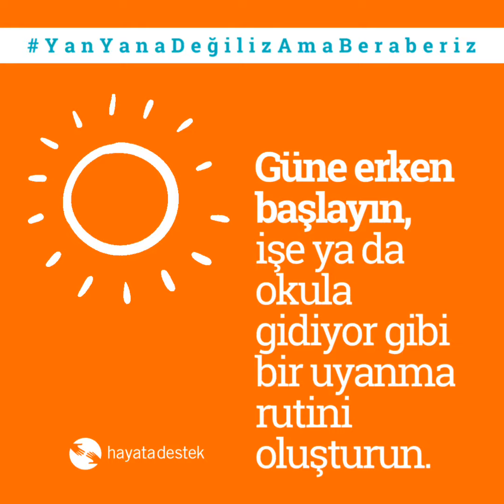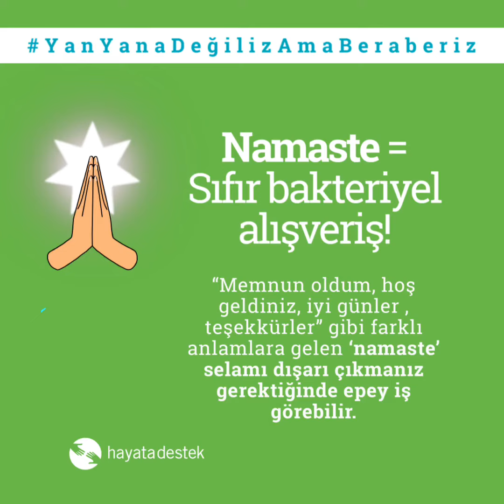YanYanaDeğilizAmaBeraberiz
Herkesin kendine iyi bakabilmesi için bu videoyu kaydedin & sevdiklerinize gönderin!